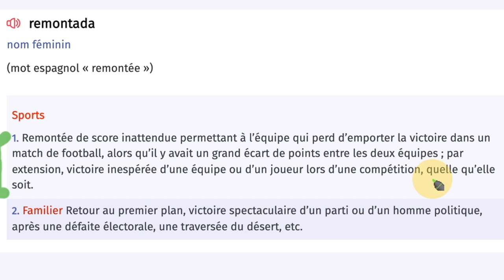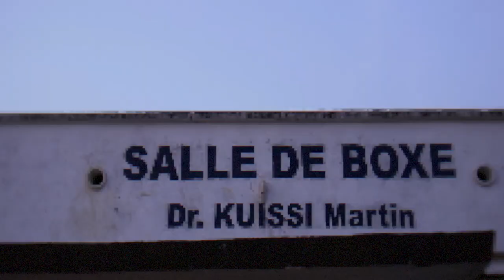Voilà Pourquoi Tu Abandonnes - (Vidéo de Motivation en Français - Documentaire)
Comment faire une remontada financière dans votre vie ? Comment ne jamais abandonner ses rêves ? Et pourquoi dépasser à chaque instant ses limites ? Dans cette vidéo, je vous dévoile 07 enseignements stratégiques pour provoquer une remontée financière dès maintenant dans votre vie. I 🎬✅Découvrez la réponse de Zico Kiaxx et accédez à une heure de formation en ligne offerte : "Clients Haut De Gamme" 👉🏾 ***Déroulez la page pour découvrir votre cadeau de bienvenue;-)

Dans cette vidéo, vous découvrirez Voilà Pourquoi Tu Abandonnes - (VIDÉO DE MOTIVATION EN FRANÇAIS DOCUMENTAIRE)